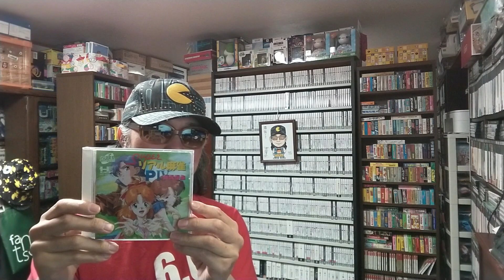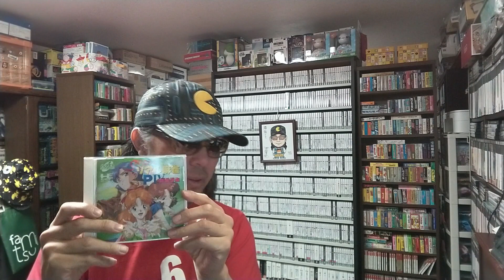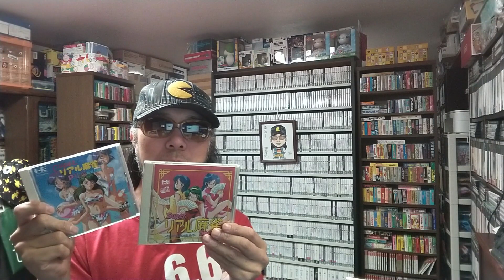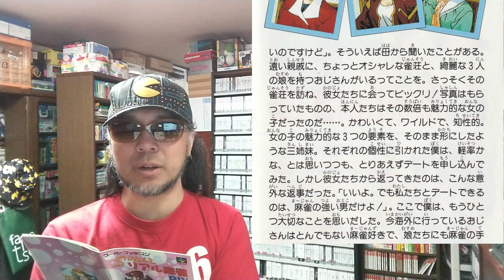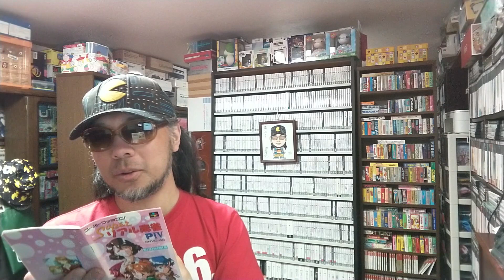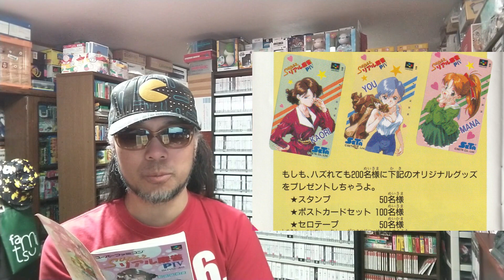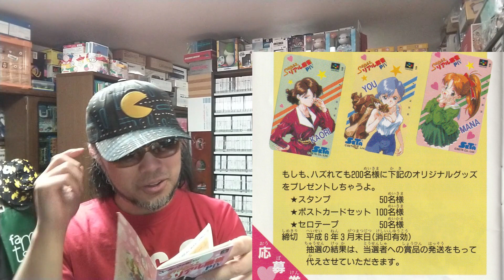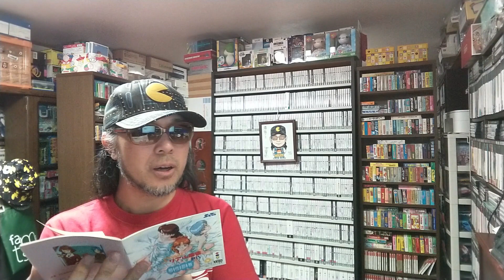アンケートに答えると人気者のオリジナルテレカが貰えるチャンスがあったり、外れてもオリジナルグッズが貰えたりしたようです。【スーパーリアル麻雀PⅣ】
非売品情報をまぜっかえします

○引用元

『スーパーリアル麻雀PⅣカスタム』
PCエンジンスーパーCDロムロム、パッケージ、取扱説明書

『スーパーリアル麻雀PⅣ』
スーパーファミコン、パッケージ、取扱説明書

『スーパーリアル麻雀PⅣ＋相性診断』
3DO、パッケージ、取扱説明書

○note
ゲームコレクター・酒缶｜note